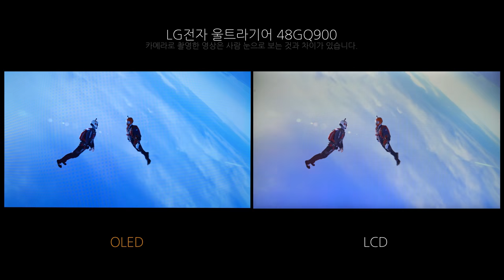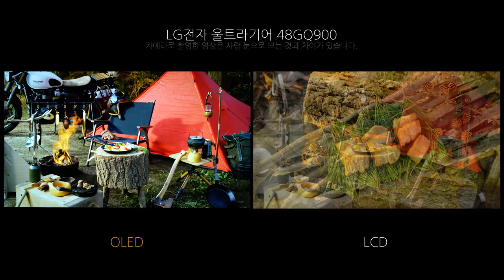OLED vs LCD - LG전자 울트라기어 48GQ900